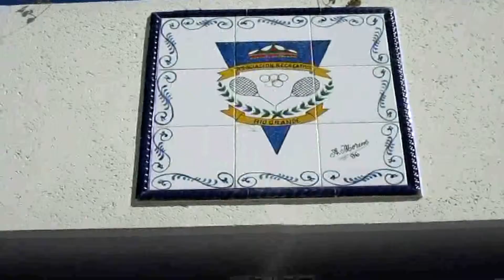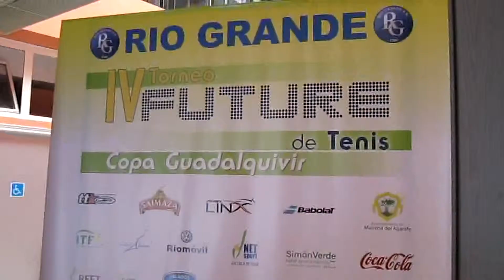IV TORNEO FUTURE 2014 COPA GUADALQUIVIR Mart23Sep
Nueva jornada de Tenis en la Copa Guadalquivir del Future 2014.
En imágenes, un resumen de lo mejor.
Grabado y Montado por Carlos Morillas.